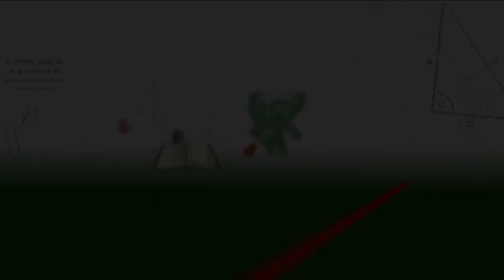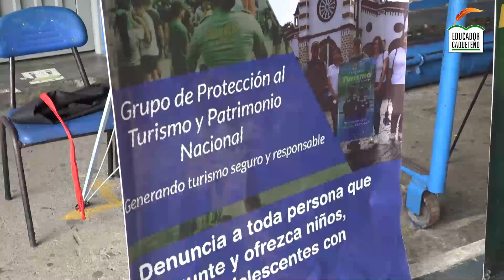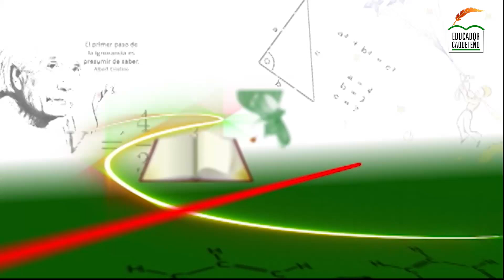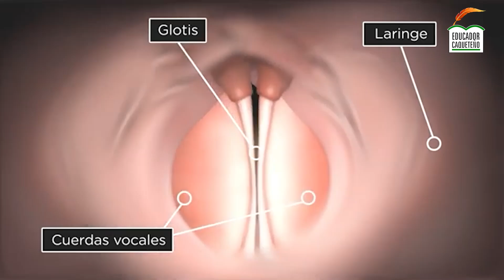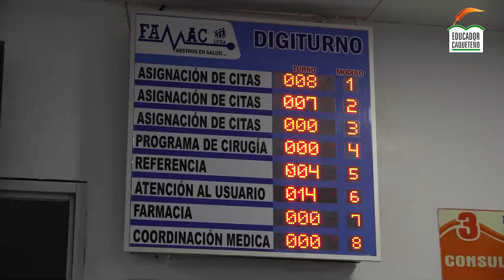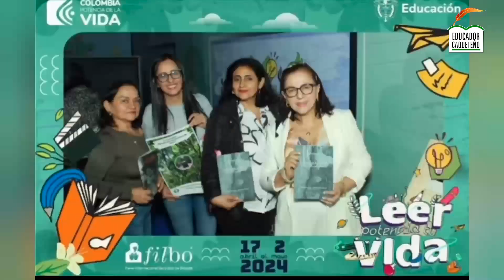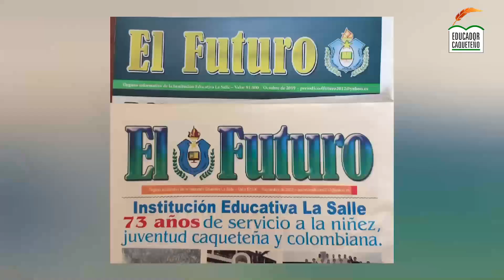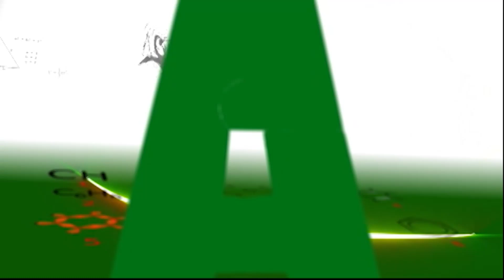PROGRAMA EDUCADOR CAQUETEÑO 08 SEPTIEMBRE 2024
EDUCADOR CAQUETEÑO
Para mas información visita la pagina de AICA CAQUETÀ